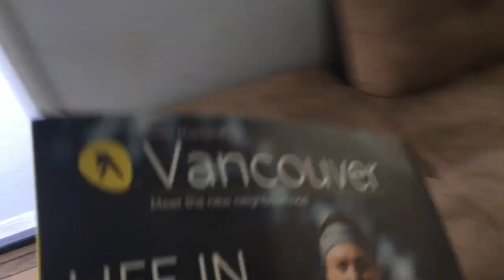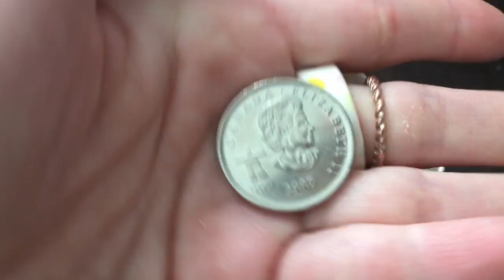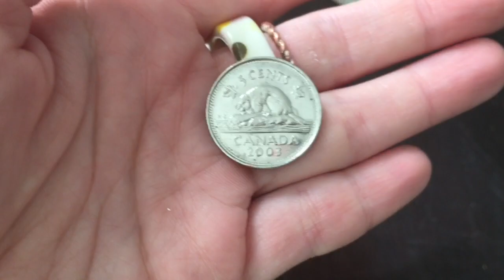Lavoro e budget in Canada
Seguitemi nei viaggi